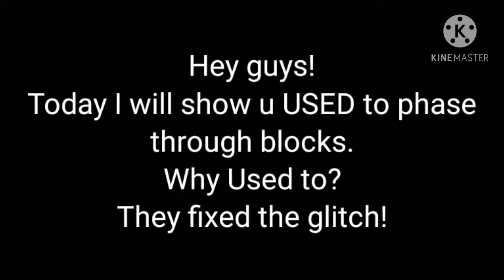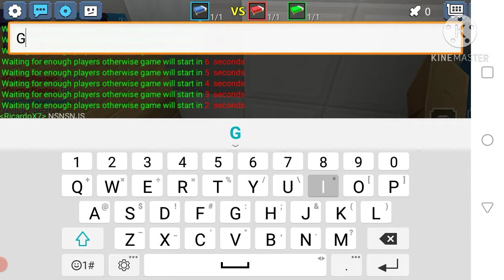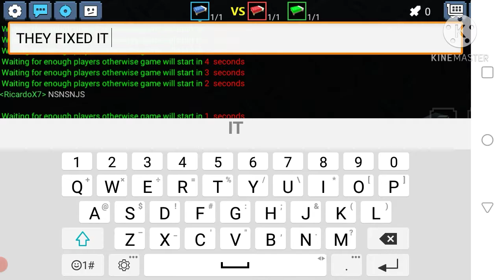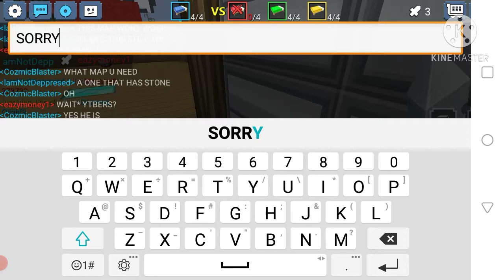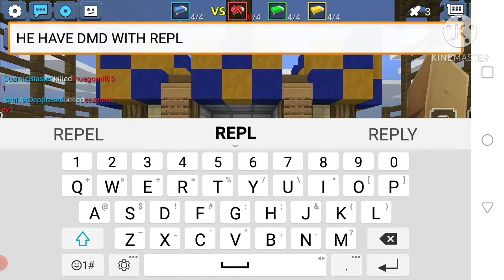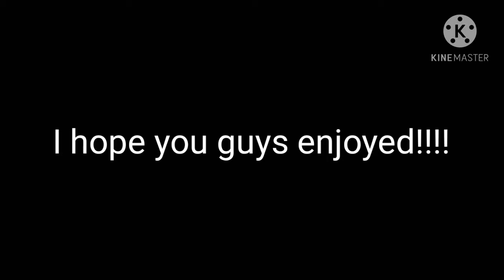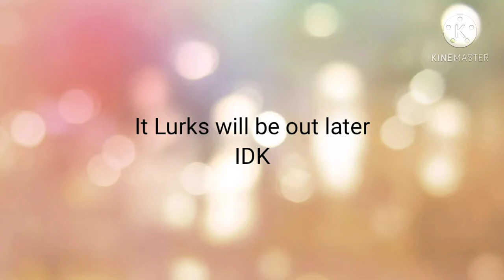How we USED TO phase through blocks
This is part of a BGTube event. Pls share so I can win at least one reward.